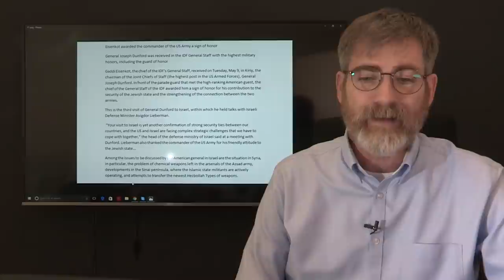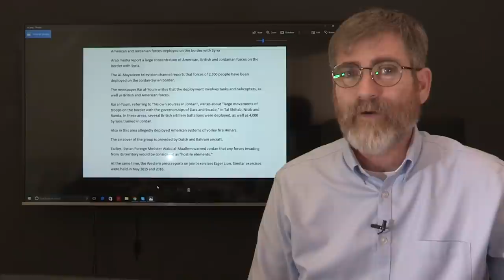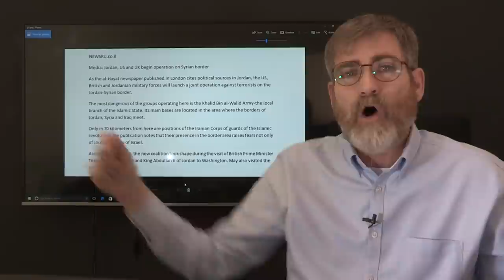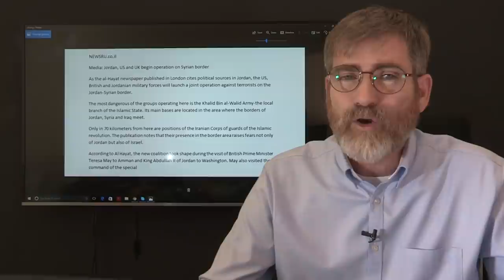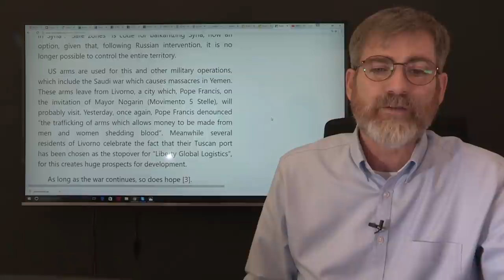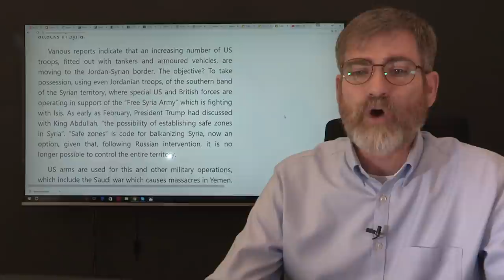US Preparing to Take Down Damascus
The title may very well be provocative but the truth of the matter remains very real that the US is laying the ground work for removing President Assad from power.